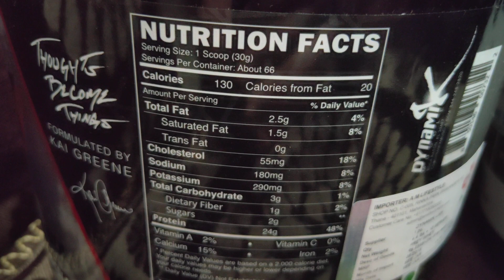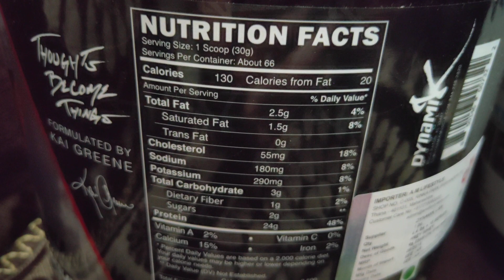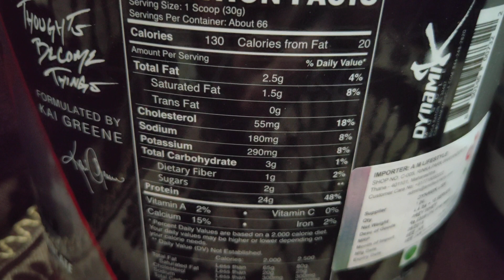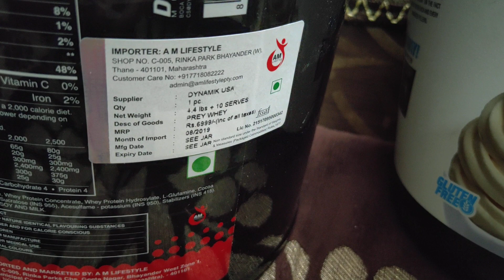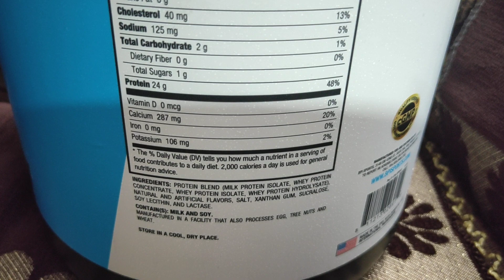Dynamik Muscle Prey vs Bpi Sports Best Protein